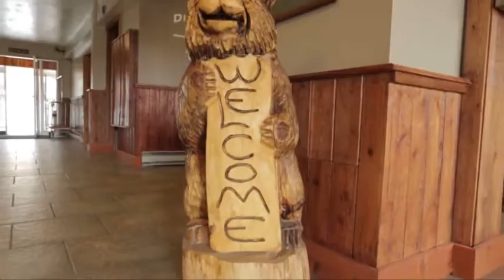The White Buffalo Hotel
Here's an overview of the White Buffalo Hotel in West Yellowstone, Montana.

We have many amenities geared toward making your family vacation a fun time and a good memory.

* Nightly Classic Family Movie (Free)
* Snack Bar
* Kids' Cabin Play Room
* Lending Library